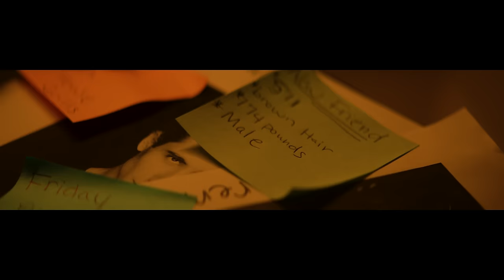Prznt - Billie Jean (Official Video)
Prznt - Billie Jean (Prod. Gora)